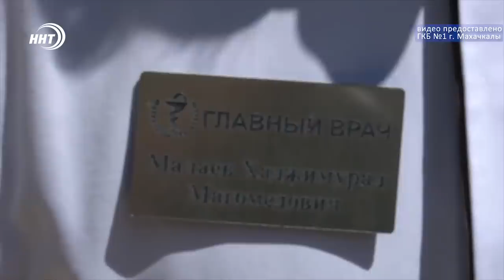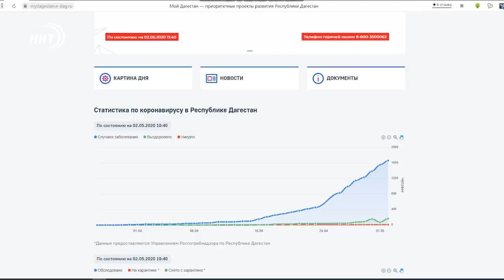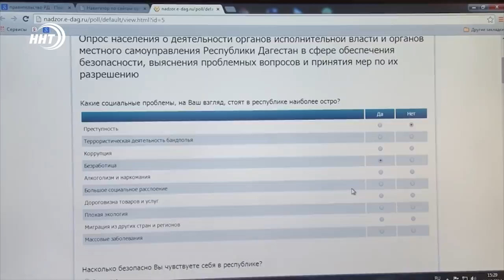Новости Дагестана за 2.05.2020 год